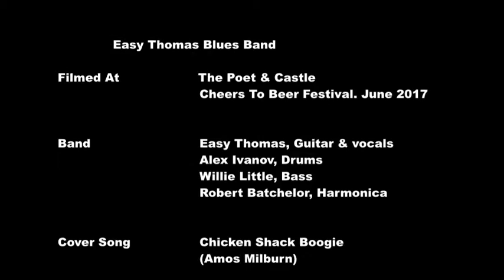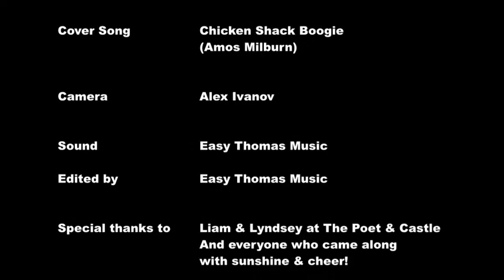Easy Thomas Blues Band Chicken Shack Boogie Poet & Castle June 2017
Easy Thomas Blues Band covering Amos Milburn's 1948 song Chicken Shack Boogie, at The Cheers To Beer Festival, The Poet & Castle, Codnor, Derbyshire in June 2017. Tom Martin Guitar & vocals, Robert Batchelor Harmonica, Alex Ivanov Drums, Willie Little on Bass.